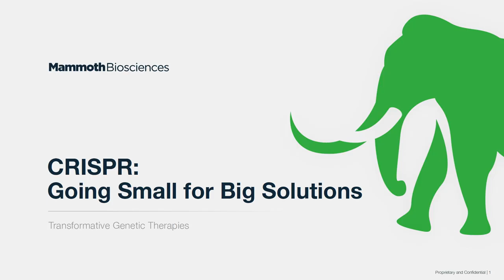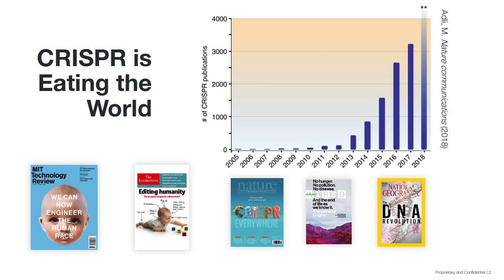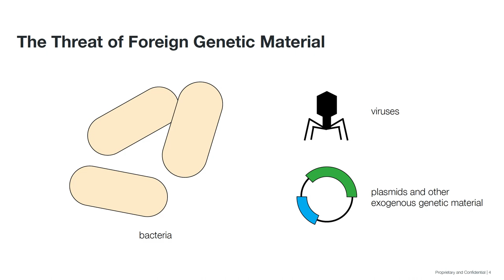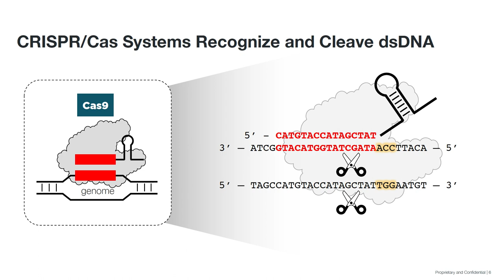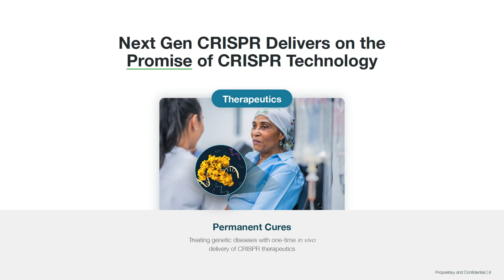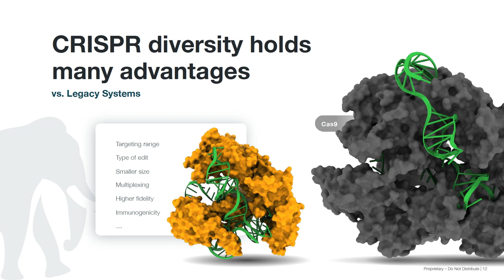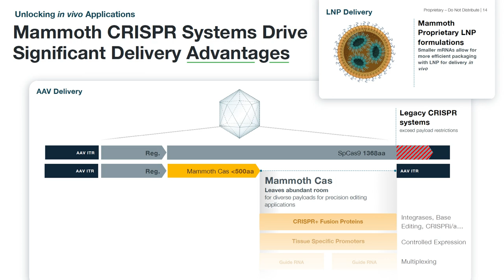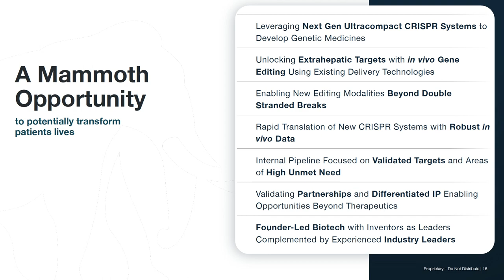CRISPR — Going Small for Big Solutions | Trevor Martin (Mammoth Biosciences) | Slush 2023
CRISPR — Going Small for Big Solutions

If the mitochondria is the powerhouse of the cell, then CRISPR is the powerhouse of gene editing. However, delivery mechanisms of CRISPR have met a roadblock: they are too big. In order to achieve the disease-fighting goals of our century, we have to go smaller.

Trevor Martin founded Mammoth Biosciences with the goal of enabling the next generation of CRISPR products to tackle genetic disease. Join Trevor on stage to discuss how they’re bringing a novel class of potentially curative CRISPR-enabled therapies to market.